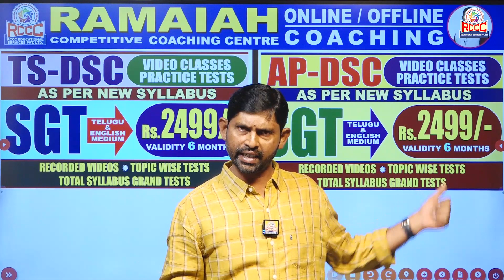Ts&Ap - Dsc & Sa Video Classes & Practice Tests Just 3499/- Only As Per New Syllabus | Don't Miss It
Address:
Dilsukhnagar, Hyderabad-500060.